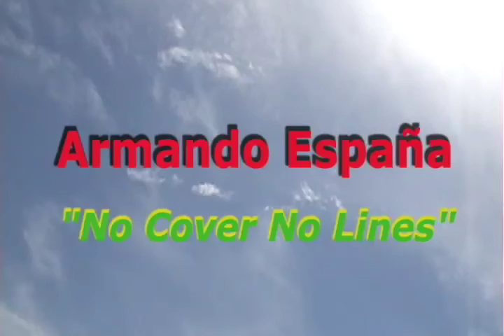COUSIN RUFU "No Cover No Lines" first draft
The draft video for COUSIN RUFU's No Cover No Lines, recorded at Toronto's Harbourfront on Saturday, August 22, 2009.

Video by Henry Martinuk, Chernozym Video